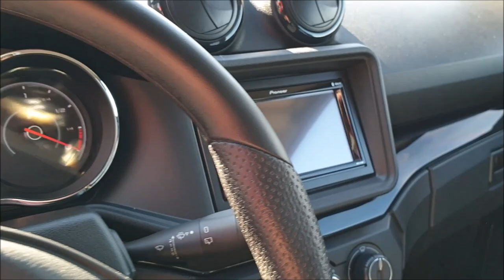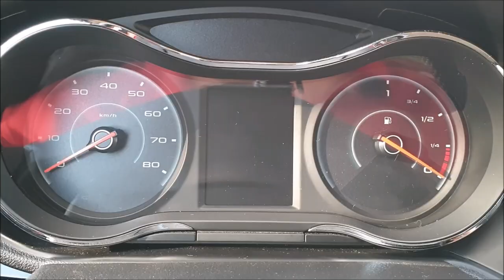l' "AUTO" che pesa solo 400 kg, provata la MICROCAR di AIXAM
SEGUIMI